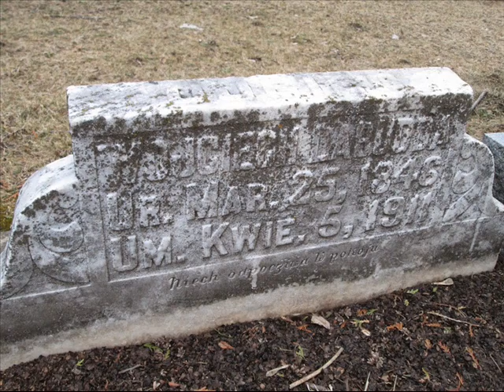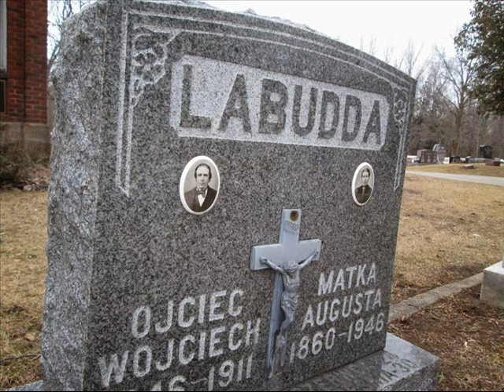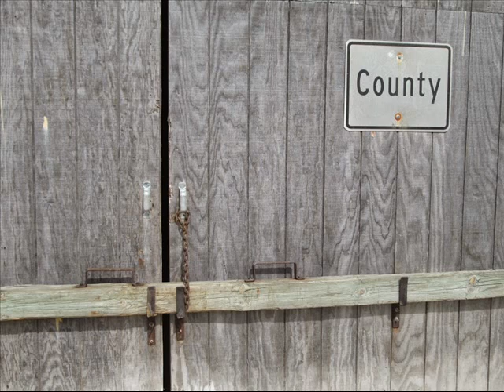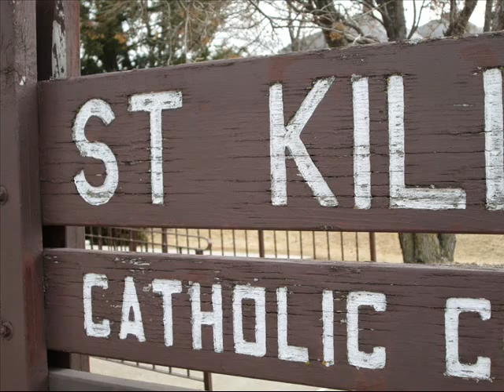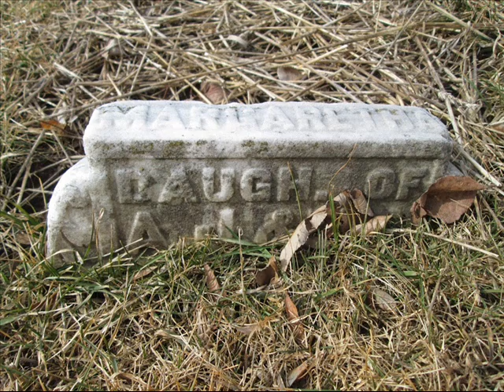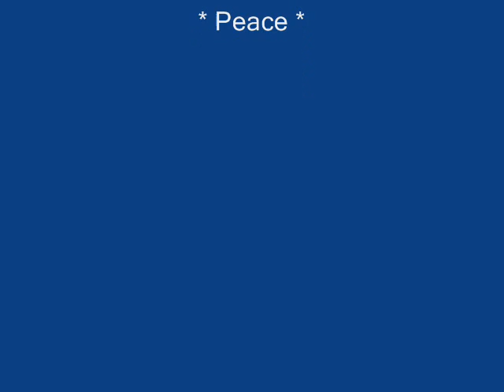Old Wisconsin Graveyard Photography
Photography from Northeast Wisconsin: March, 2015

peace folks